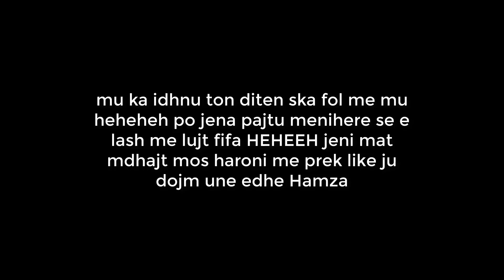PRANK- HAMZEN- ( U idhnu me mu )